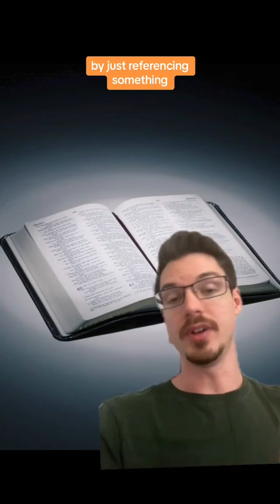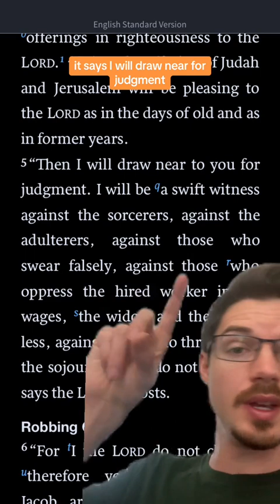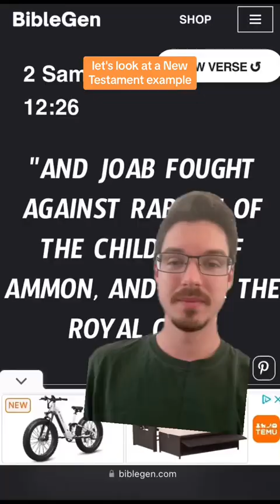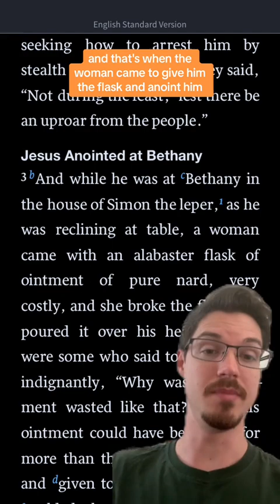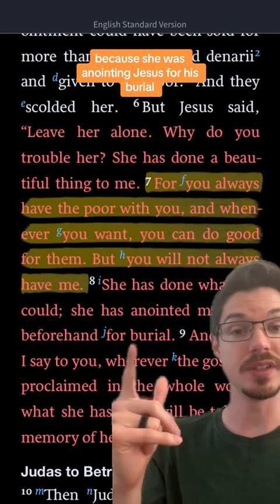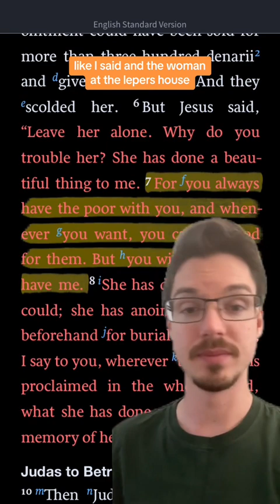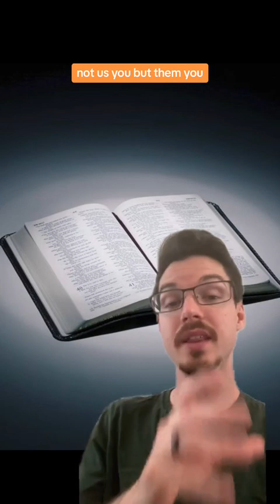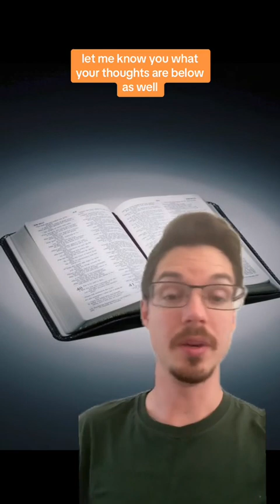Interpreting the Bible - "Audience Relevance"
Everyone has a Hermeneutic when interpreting the Bible, but what should the foundational hermeneutic be? Audience relevance is one of them.